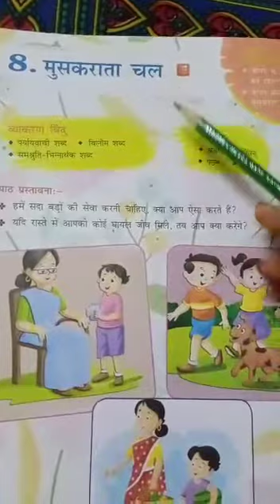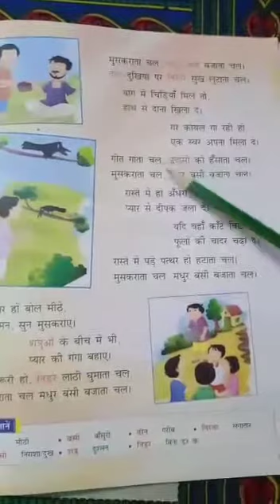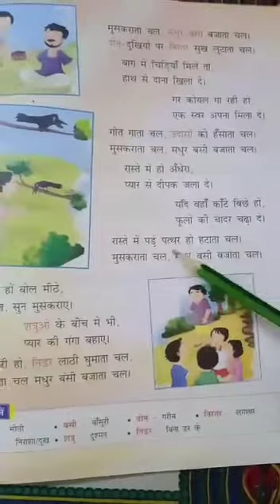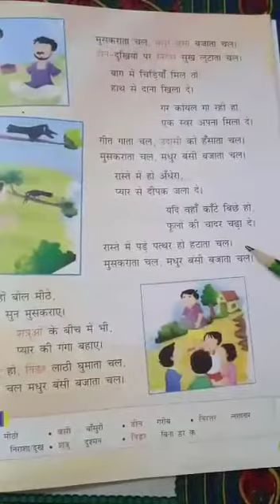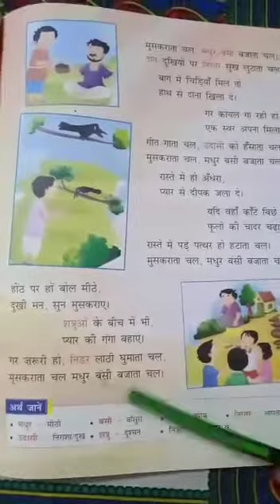Lets see Chapter Explanation with Sandhya Mam